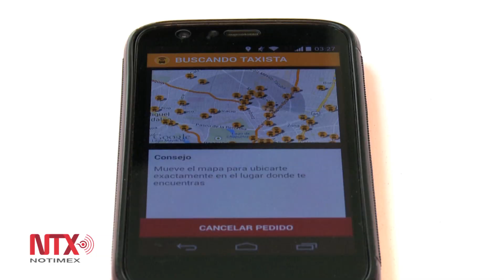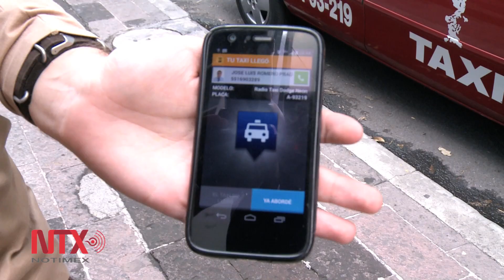Apps para solicitar Taxi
En México el uso de teléfonos inteligentes ha incrementado gracias a las miles de aplicaciones que facilitan  y mejoran la calidad de vida de los usuarios. Prueba de ello, son las aplicaciones que nos permiten solicitar un taxi.